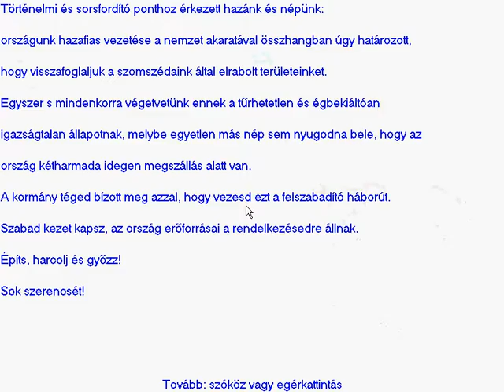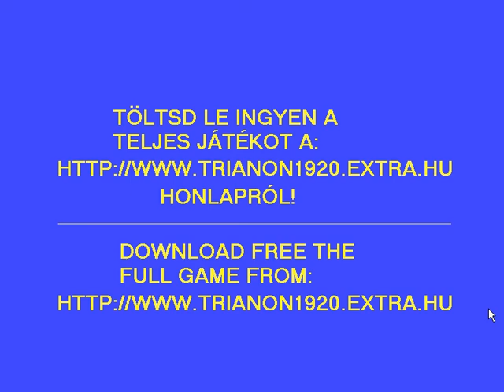Down with Trianon (Vesszen Trianon)! 3 gameplay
Részlet a Vesszen Trianon számítógépes játékprogram 3. részéből.